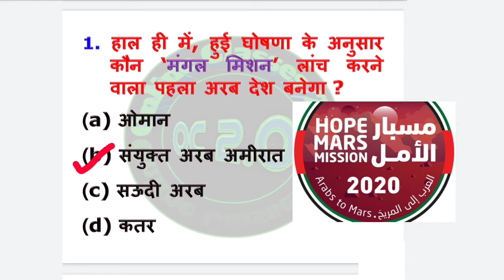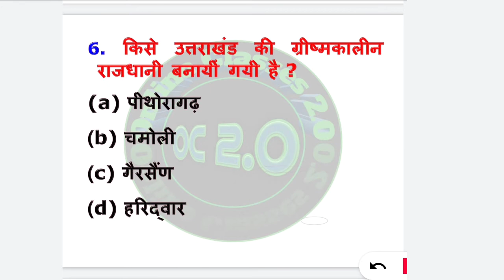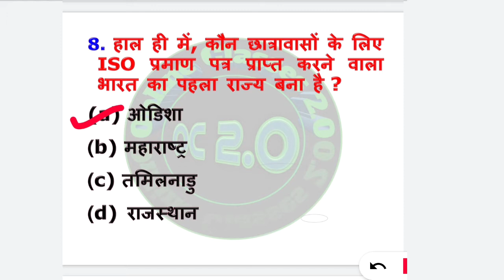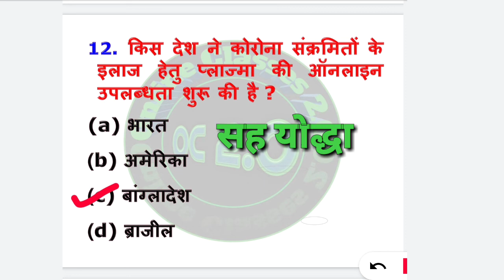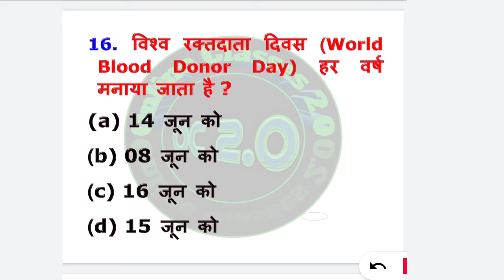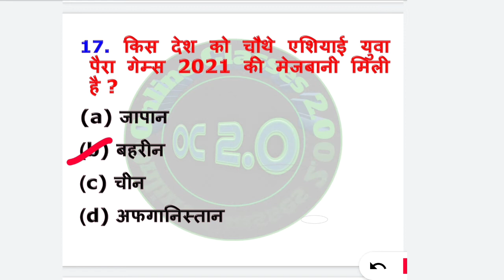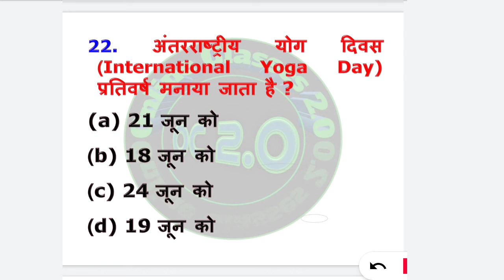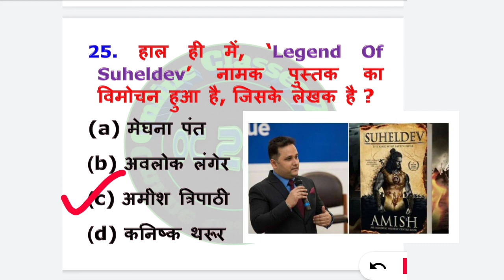Current Affairs June 2020 in Hindi | Most Important MCQ of June 2020 in Hindi | GK 2020 in Hindi